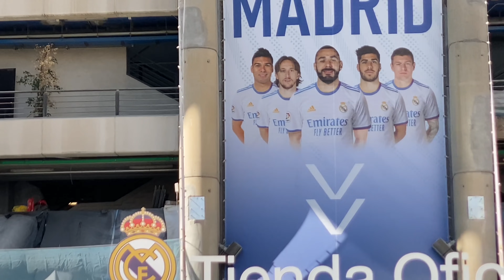Obras Santiago Bernabéu 28 Julio 2021 (piezas nuevas!!)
Buenas ya llego el turno de tarde!! Hoy tenemos avances en las Torres B Y C están retirando piezas de hormigón de la parte de padre Damián, tenemos piezas nuevas y mucho más!!!